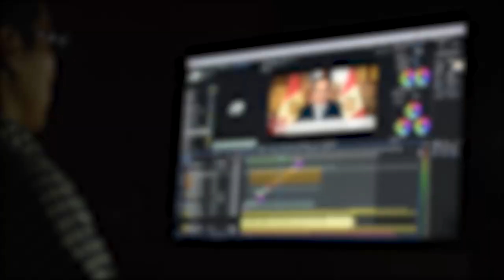Malda News:মন্ত্রীর রেশন চুরির পর এবার মালদায় দিদিমনির চাল চুরি, উত্তেজনা মালদার অঙ্গনওয়ারীতে